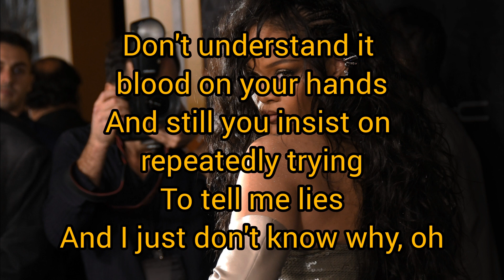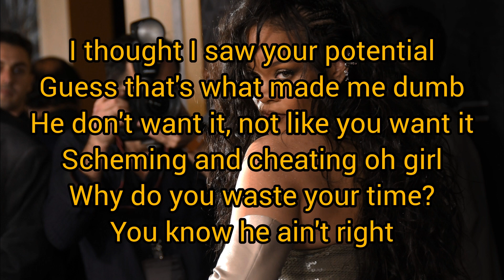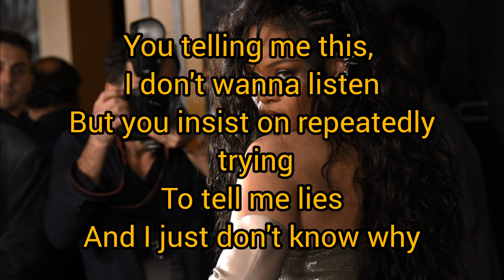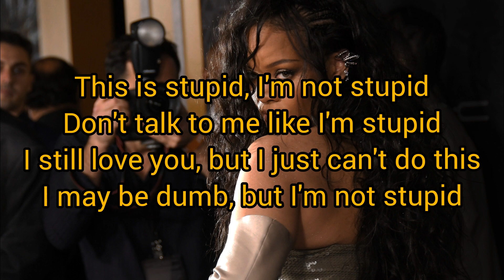Stupid in love - Rihanna (lyrics)